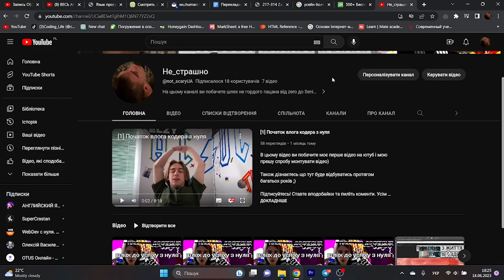Як я підтягувався 31 день підряд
Привіт перед початком відео хочу сказати Що ти не попав на click Бейт але все ж  відео малоб називатися 31 день підтягування з помилками І десь там в дужках(розчарування)